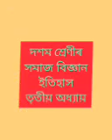দশম শ্ৰেণীৰ সমাজ বিজ্ঞান, ইতিহাস - তৃতীয় অধ্যায়